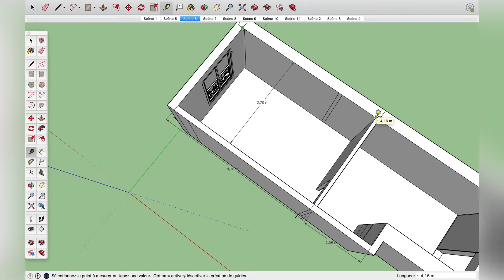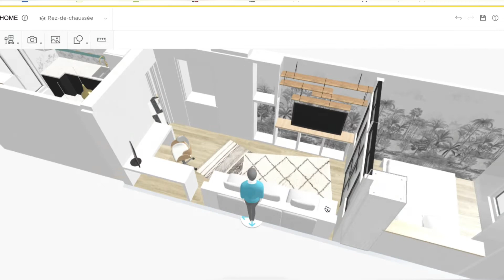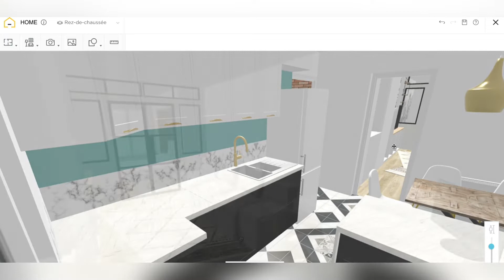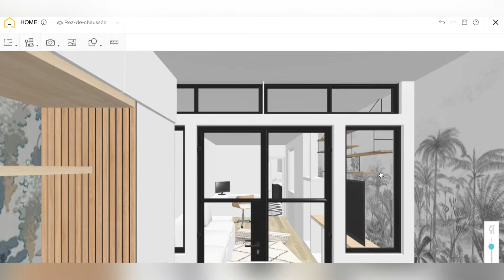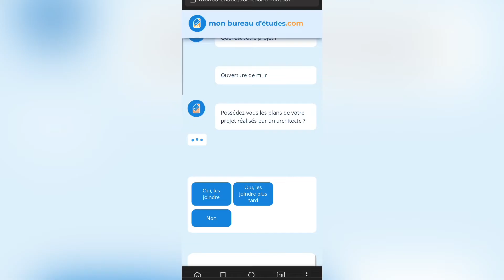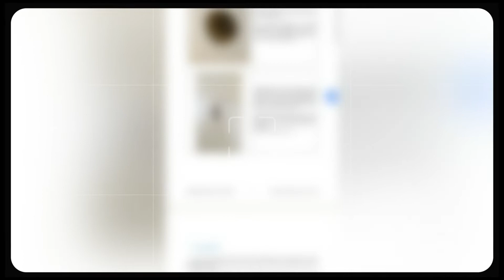Book Déco - Début des travaux #2 105FF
Très heureuse de vous présenter aujourd'hui, le projet d'aménagement et de décoration de l'appartement 105FF ! Vous m'accompagnerez également dans la première phase des travaux où on transforme la structure du salon et de la chambre : la dépose et la création de la nouvelle cloison ajourée, étape par étape.

Je vous délivre des ASTUCES pour économiser sur votre budget travaux : )

Outil utilisé pour la modélisation 3D et visite virtuelle (utilisez le code 114290E5 à l'inscription pour bénéficier de 3 images réalistes offertes !)

Bon visionnage ! et à très vite pour les prochaines étapes du projet